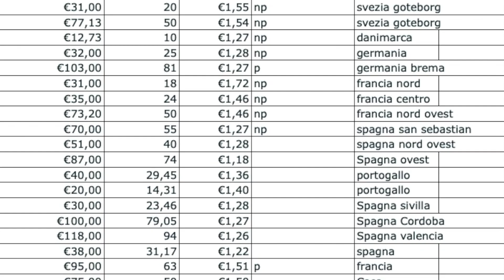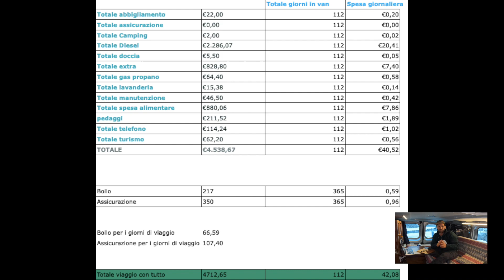Eurotrip di 4 mesi in van: quanto ho speso in tutto?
Nel 2018 ho girato tutta l'Europa in van per 112 giorni, oggi ti dirò voce per voce quanto abbiamo speso, percorrendo quasi 20.000km.

❤Se ti va sostieni il mio blog con una piccola donazione

Questo è il fornelletto d'emergenza che ho usato quando era finita la bombola

Se ti va sostieni il mio canale e il mio lavoro con una piccola donazione

Ho creato delle liste dei prodotti che uso e che ho usato per camperizzare il van e vivere in van per aiutarti nella scelta

Sostieni il mio canale con una piccola donazione, puoi offrirmi un caffè

Sul mio blog trovate articoli e idee per la camperizzazione fai da te

Materiale utilizzato per girare il video:
- Gopro hero 9 black